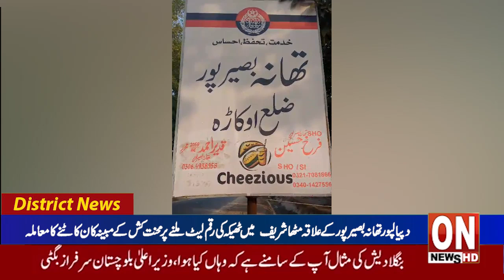1st News bulletin Latest District News Update 03 11 2024